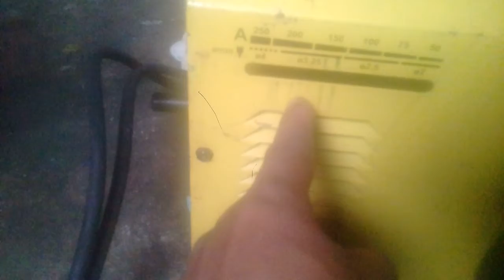Brazil soldas sobral ceara